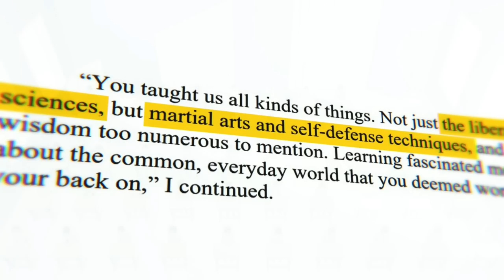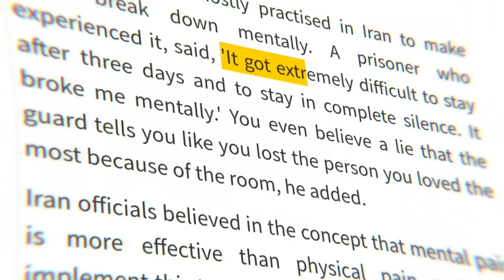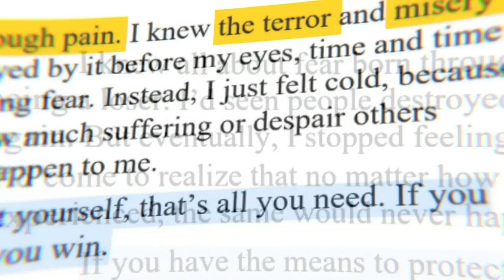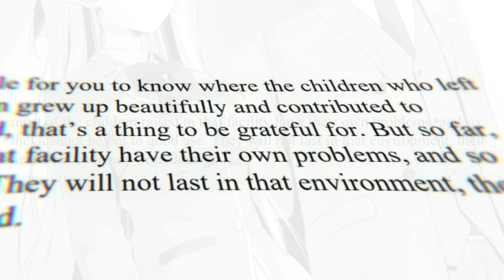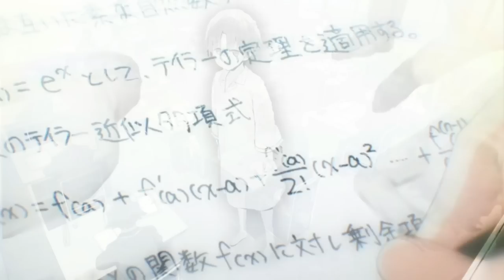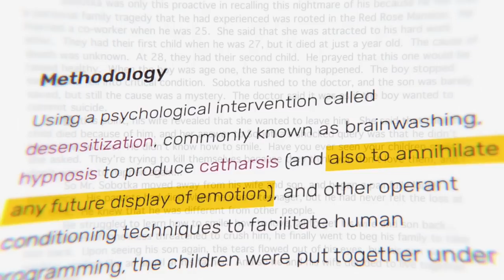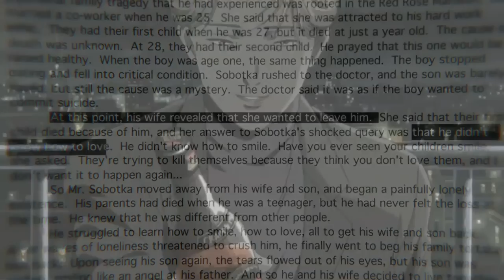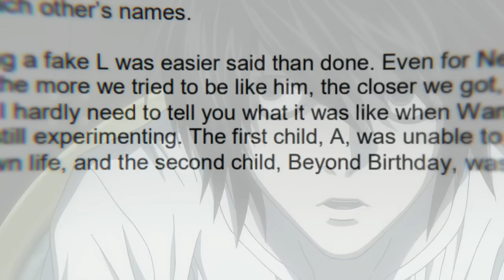The White Room in Real Life!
The White Room in Real Life. Classroom of the Elite. Which examples from real life and fiction are the most accurate? Can we find one?

A review, an analysis, or a video essay. Which has the best characters like Ayanokouji, Kei, Horikita, Airusu, Ryuuen & More! a video on Ayanokouji, the Light Novel Classroom of the Elite, was made by Syougo Kinugasa.